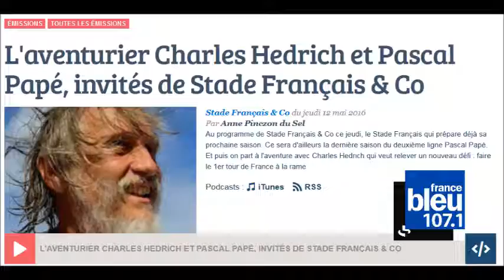12.05.16 - France Bleu 107. 1 - L'invité de Stade Français & Co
Charles Hedrich, invité d'Anne Pinczon de Sel.